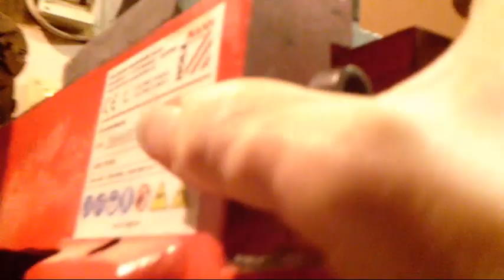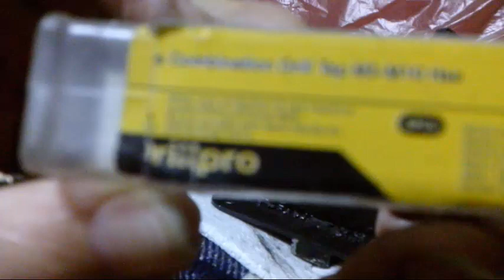UPGRADE ! MODIFICA TORNIO HOLZMAN FXL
PIU' CHE DI MODIFICA,E' UN UPGRADE,PER OTTENERE TORNITURE ANCHE SU METALLO
Link casco saldatore true colors